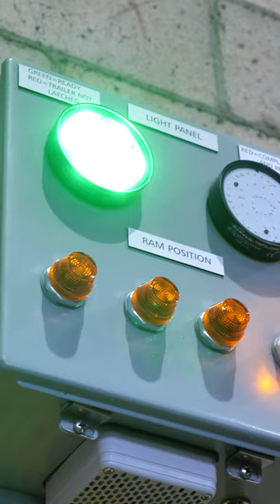New Compactor at the Transfer Station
TRASH TALKING TUESDAY: A new compactor has been installed at the Sanitation and Environmental Services Transfer Station. As our community grows, this new unit will allow the city to increase compaction capacity and save taxpayer dollars. The new trailers that haul the trash away to the landfill provide a safer experience; drivers do not have to put the tarp on manually. This will also allow for a cleaner work environment with less litter around the facility.
Learn more about the services our dedicated Sanitation team provides